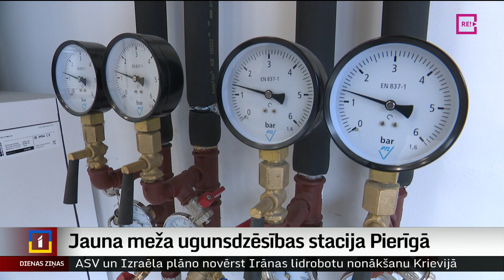Jauna meža ugunsdzēsības stacijā Pierīgā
“Ar algām īpaši lepoties nevaram, bet vismaz par darba apstākļiem vairs nebūs jākaunas,” – tā teic Pierīgas mežu ugunsdzēsēji. Viņiem jaunais gads iesācies ar patīkamām pārmaiņām. Šodien durvis svinīgi vēra jauna Valsts meža dienesta ugunsdzēsības stacija  Babītē. Vairāk stāsta Ģirts Zvirbulis.